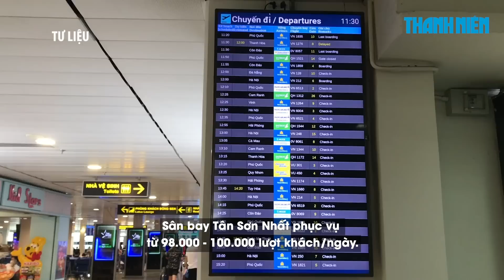Tài xế công nghệ tắt app, Sở GTVT lo ùn tắc sân bay Tân Sơn Nhất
Sở GTVT TP.HCM vừa có thông tin liên quan đến việc phản ánh của các cơ quan báo đài về tình trạng tài xế xe công nghệ tắt app do ảnh hưởng giá nhiên liệu tăng cao, chiết khấu lớn, thu nhập thấp…

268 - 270 Nguyễn Đình Chiểu, Phường Võ Thị Sáu, Q.3, TP HCM